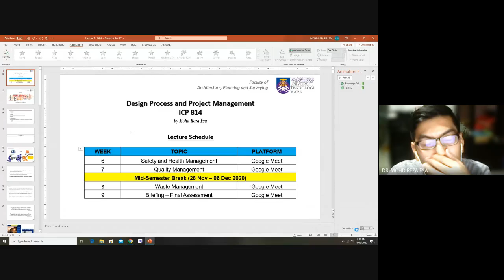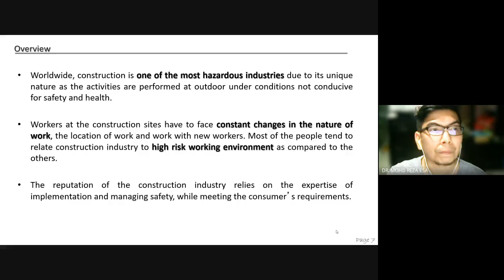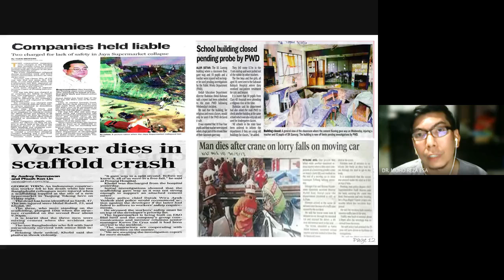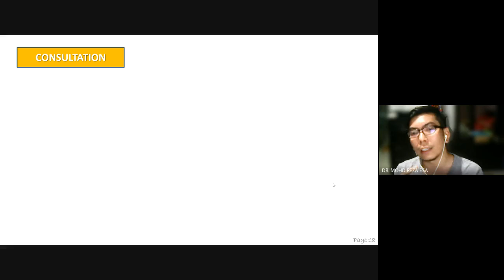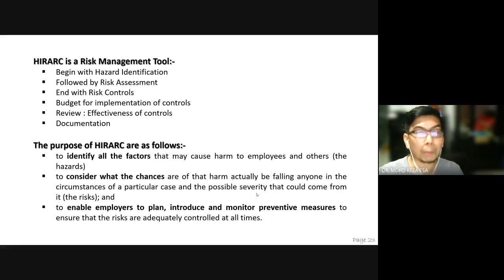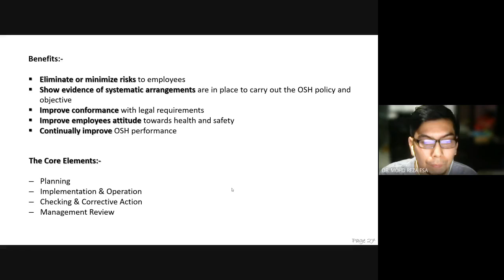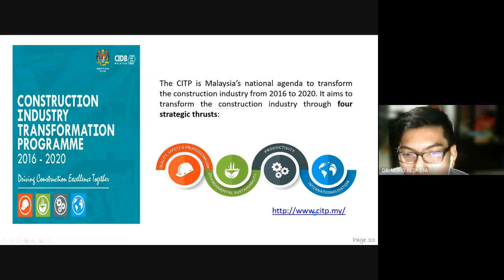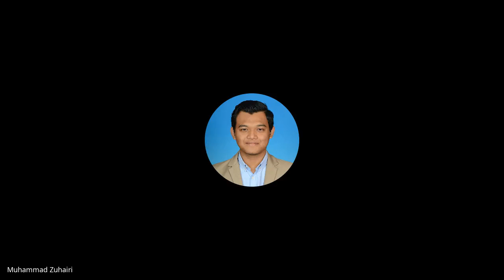Lecture 1 - Safety and Health Management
A recorded version of Lecture 1